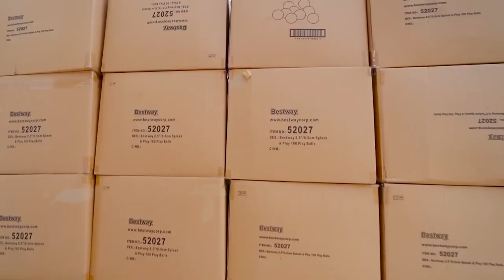Vania y Mania hacen una piscina de bolas multicolor | Juegos para niños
En un nuevo video interesante sobre juegos para niños, Vania y Mania hacen una colorida piscina de bolas. Los niños buscan diferentes maneras de divertirse con su familia y pasar sus vacaciones de verano interesantes. 🌈 Vídeo anterior